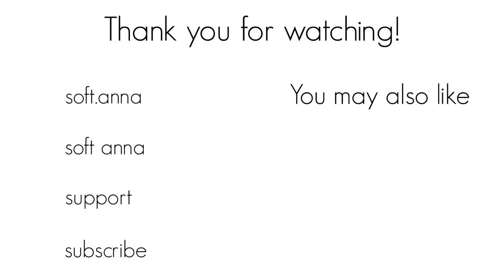[ENG SUB] ASMR Cutting Your Stress Away I Hand Sounds & Movements I Polish Breathy Whisper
Hey! It's time to get rid of your stress. Just sit down and I will take care of everything. You will feel much better soon. I hope you all enjoy this new roleplay!

(I'll send you an e-mail, which is associated with your PP with Facial SPA MP3 as a gift)